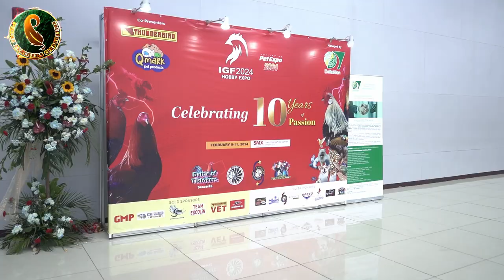CONG EDDIE BONG PLAZA WITH MS ROBIE PANIS/PRIME FEATHERS